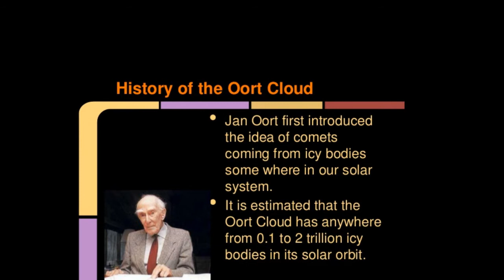Tribute to Jan Oort a Dutch astronomer who helped us to understand the Milky Way and radio astronomy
A Genuine Method to Generate Thousands of Dollars using FREE YouTube Videos Jan Hendrik Oort [28 April 1900 – 5 November 1992] was a Dutch astronomer who made significant contributions to the understanding of the Milky Way and who was a pioneer in the field of radio astronomy. His New York Times obituary called him "one of the century's foremost explorers of the universe"; the European Space Agency website describes him as "one of the greatest astronomers of the 20th century" and states that he "revolutionized astronomy through his ground-breaking discoveries." In 1955, Oort's name appeared in Life magazine's list of the 100 most famous living people. He has been described as "putting the Netherlands in the forefront of postwar astronomy."
Oort determined that the Milky Way rotates and overturned the idea that the Sun was at its center. He also postulated the existence of the mysterious invisible dark matter in 1932, which is believed to make up roughly 84.5% of the total matter in the Universe and whose gravitational pull causes the clustering of stars into galaxies and galaxies into connecting strings of galaxies. He discovered the galactic halo, a group of stars orbiting the Milky Way but outside the main disk. Additionally, Oort is responsible for a number of important insights about comets, including the realization that their orbits "implied there was a lot more solar system than the region occupied by the planets. The Oort cloud, the Oort constants, and the asteroid, 1691 Oort, were all named after him. youtubevideos.youtubemusic.youtubechannel.video.